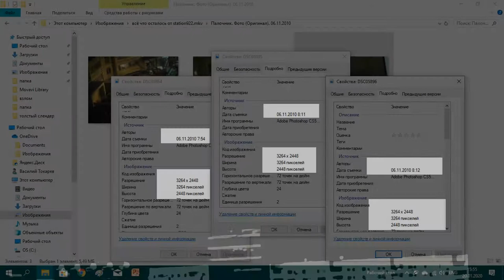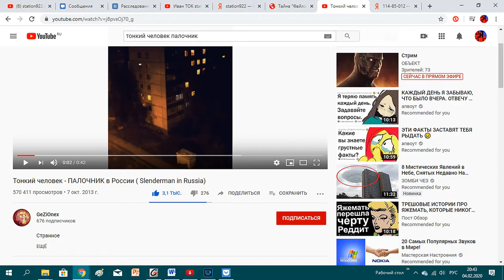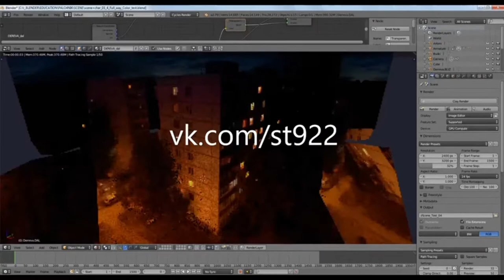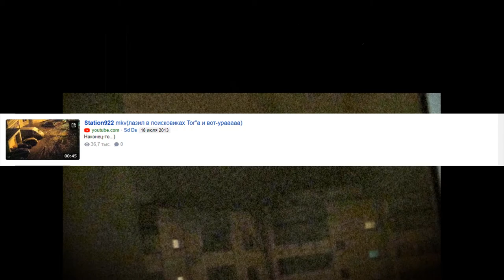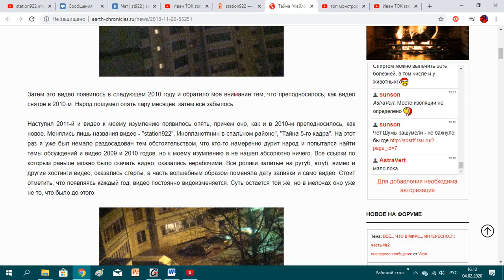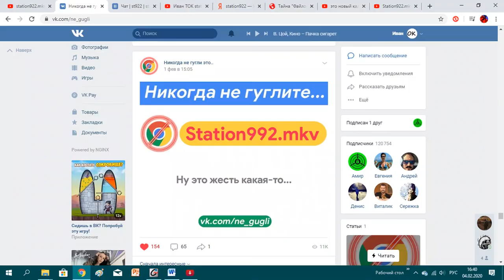Расследование station922.mkv[уникальный перезалив]